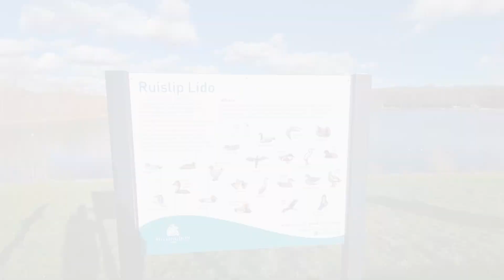Exploring Ruislip Lido, Ruislip, Middlesex UK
Ruislip Lido is a popular leisure destination in Ruislip, Middlesex, UK. It features a 60-acre lake with sandy beaches and a narrow-gauge railway around it, set on the edge of Ruislip Woods. The Woodlands Centre offers interesting woodland activities, including nature walks and craft sessions. The Ruislip Lido Railway is a popular miniature railway that's a favourite among visitors. Swimming is not allowed due to various safety reasons & fishing is allowed at certain times of the year. If you're planning a visit, it's a great place to enjoy nature walks, picnics, and the tranquil environment of the surrounding woods.